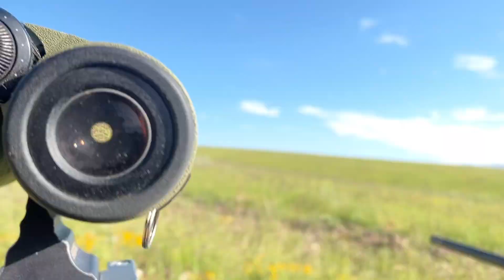2021 Antelope￼ GILA DNA family hunt